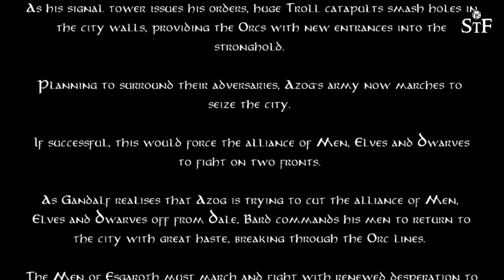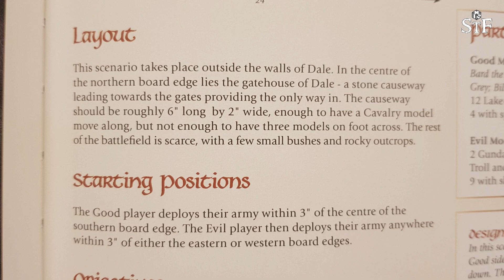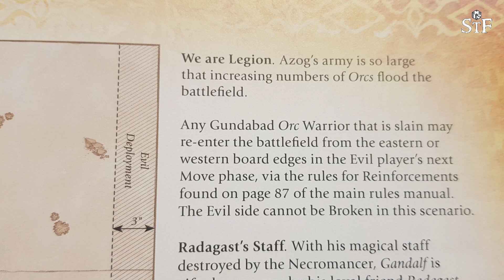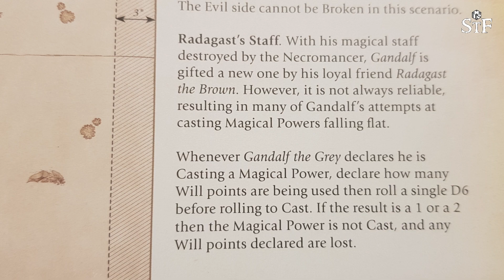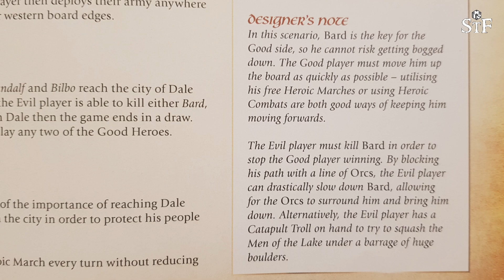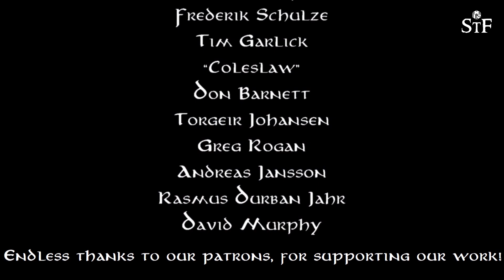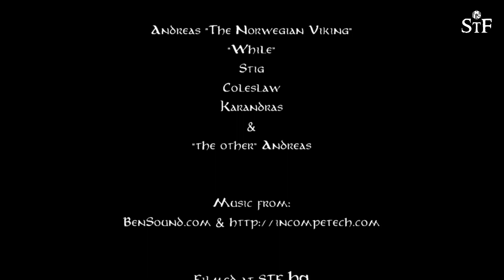The Hobbit/Lotr SBG Grand Campaign, Episode 98 - The Breakthrough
The Men of Esgaroth must march and fight with renewed desperation to reach Dale, for if Bard and his men fail to reach the city in time then it will be overrun and those within the walls will be at the mercy of the Orc hordes.